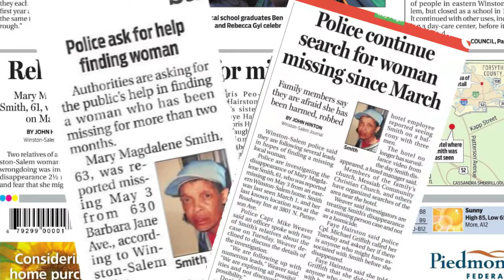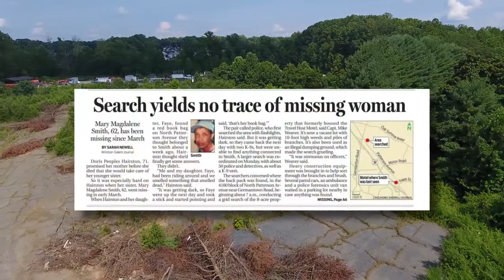Missing Mary Magdalene Smith